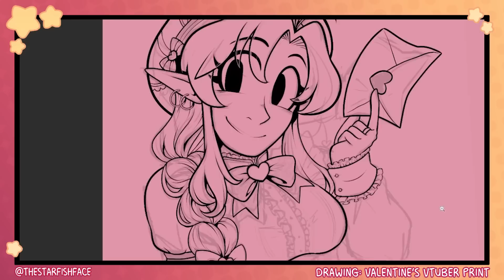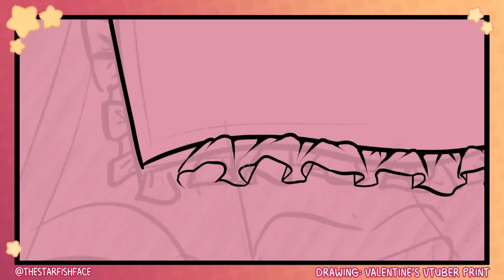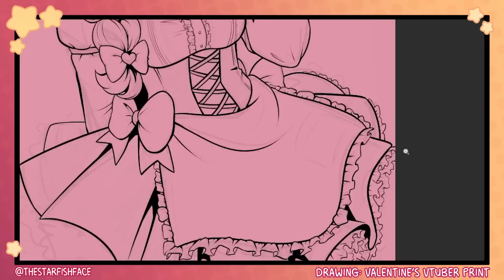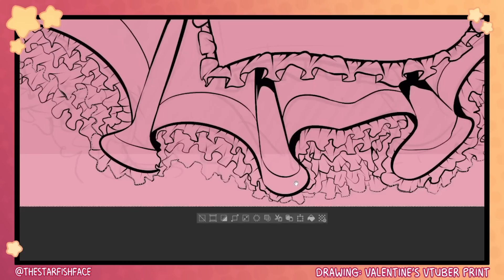I Caught Scurvy in College | Art + Storytime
Eat your fruits and veggies, kids. ♥ Get this art as a print on my shop!

COMIC: Read my webcomic Castoff!

CONVENTIONS: I'll be selling my art at upcoming conventions!!

2ND CHANNEL: I post shorts and gaming stream archives on my new 2nd channel, @thestarfishface-etc

Sylvain, Amnesty Lodge (Sunset), Amnesty Lodge (Sunrise), The Arch in the Woods, Another World, Adventure Zone Nights Theme